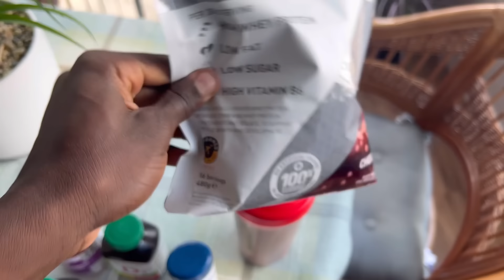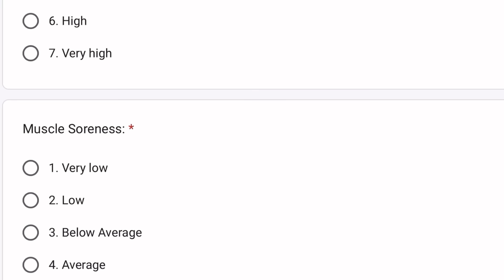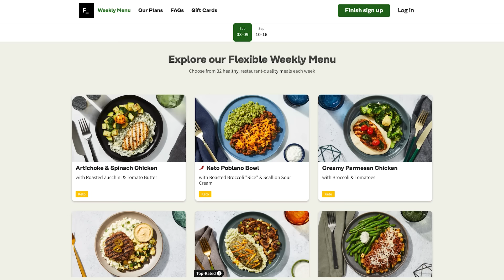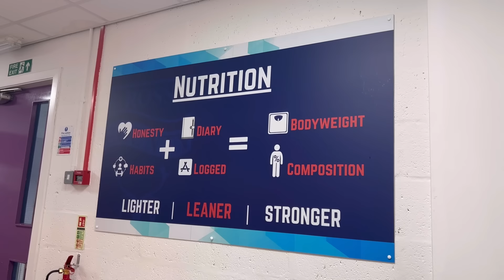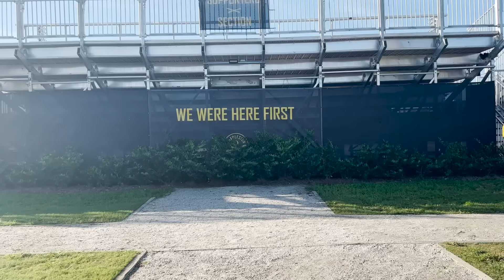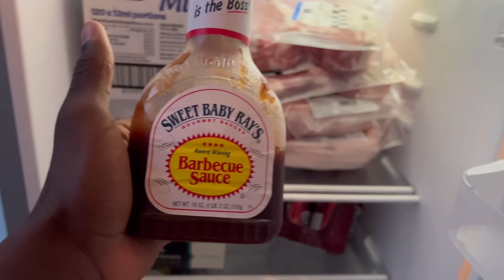A Day in the Life of a Pro Footballer | USA vs UK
Timestamps:
0:00-1:25 - Matt’s Morning Routine
1:25-2:28 - Will’s Morning Routine
2:28-4:02 - Factor Promo
4:02-5:50 - Matt’s Commute to the Facilities
5:50-10:23 - Will’s Commute to the Facilities, Activation, and Training
10:23-13:52 - Matt’s Activation, Training, and Lunch
13:52-15:38 - Will’s Gym Workout and Lunch
15:38-19:33 - Matt’s Gym Workout and Errands
19:33-21:05 - Will’s Dinner and Night Routine
21:05-25:49 - Matt’s Dinner and Night Routine

About Me
Name: Matt Sheldon
Age: 30
Height: 6' 0"
Weight: 170 lbs
Nationality: USA
Job: Professional Soccer Player
Current Team: Charleston Battery
Current League: USL Championship (USA 2nd Tier)
Last Team: FC Tulsa
Previous Teams: Tulsa Roughnecks, Waterside Karori FC, Saint Louis FC, Orange County Blues, SG Kinzenbach
Position: RB/LB/RM